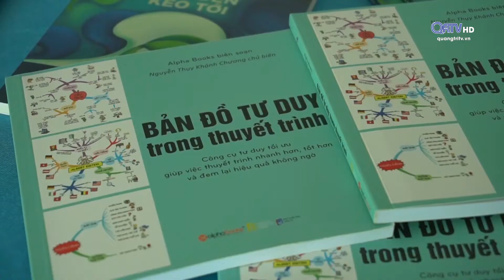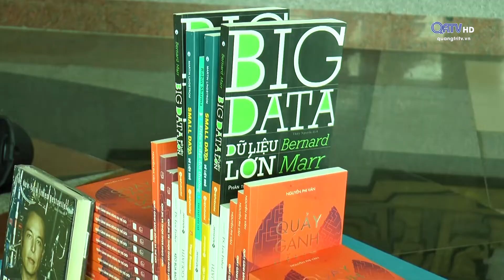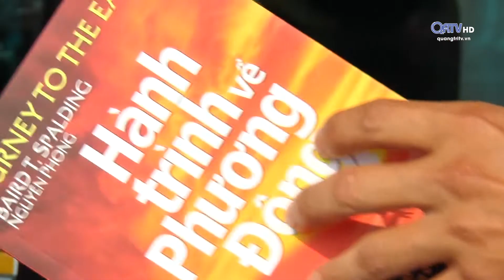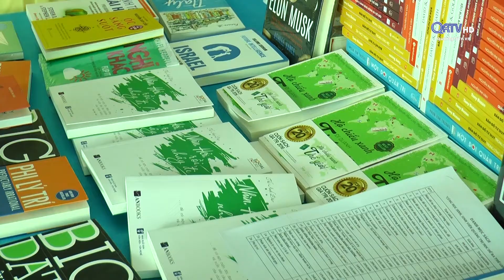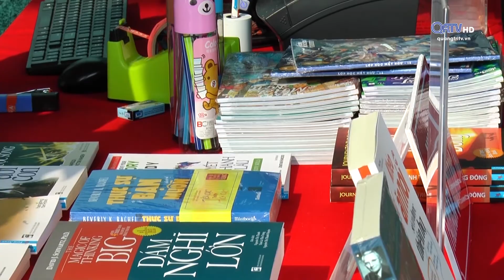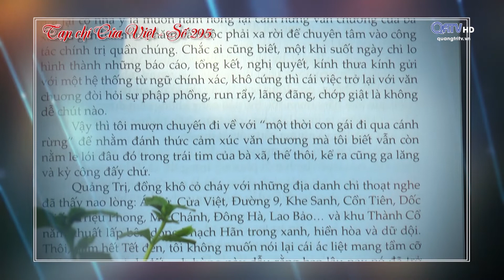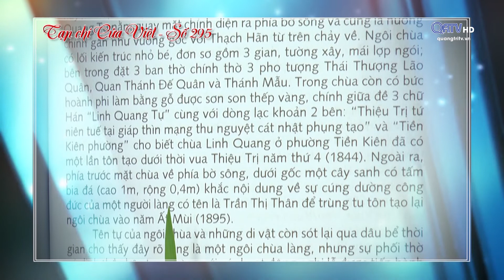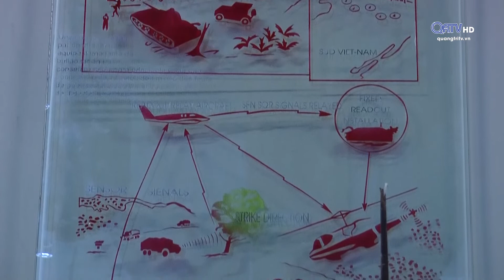[Chuyên mục] Văn hóa và đời sống - ngày 17/04/2019